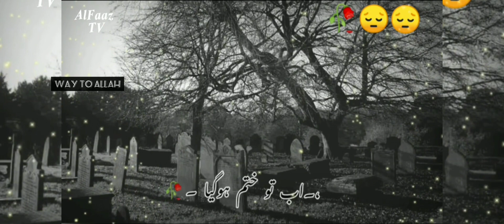Hazrat ali ka farmaan | emotional biyan by |Ajmal raza Qadri heart touching biyan 🥀🌺